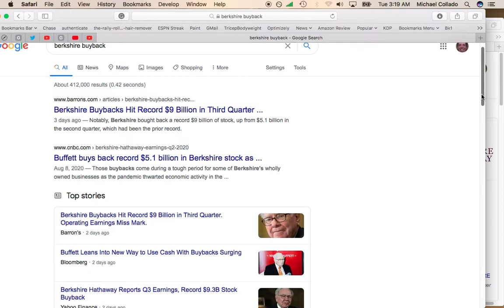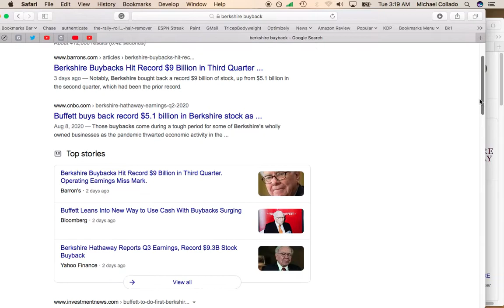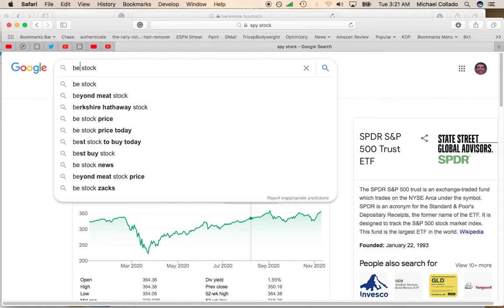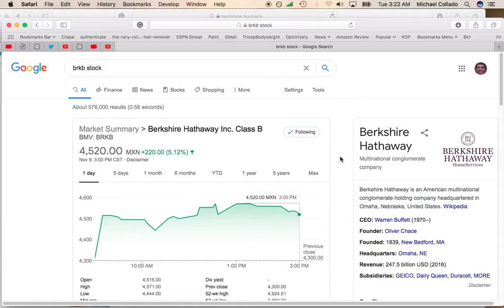Berkshire Stocks Pops on Record $9 Billion Buyback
Get great information on stocks, investing, personal finance and income. Uploading Monday thru Friday.